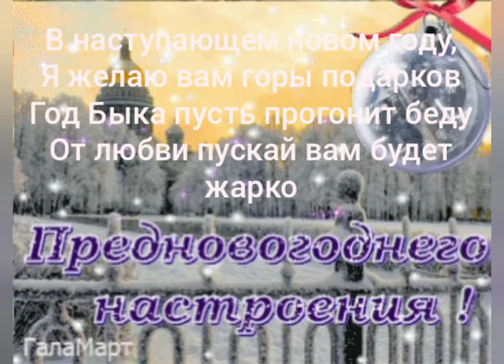Музыкальная открытка.открытка с новым годом